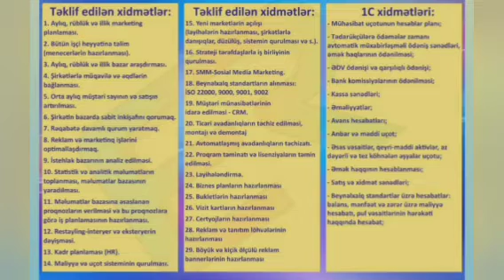ER GROUP XİDMƏTİNİZDƏ